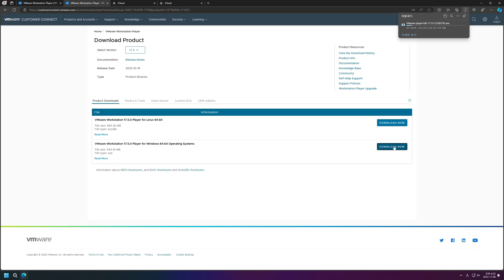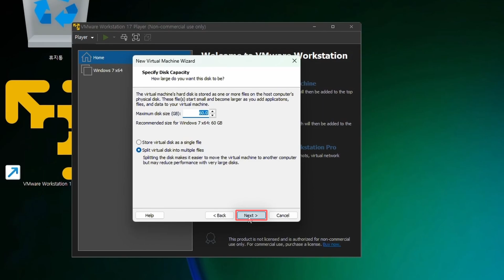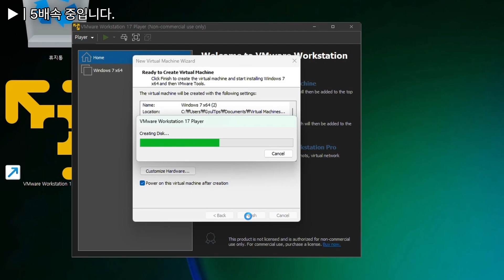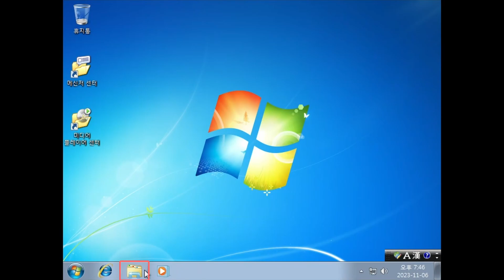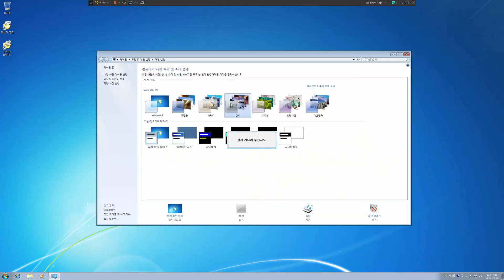기초 : 가상머신에 윈도우 7 설치하기!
최초의 가상머신 영상, 6년 전 영상 리멬
영상의 운영체제 버전

뉴윈연구소 디스코드에 가입하세요!